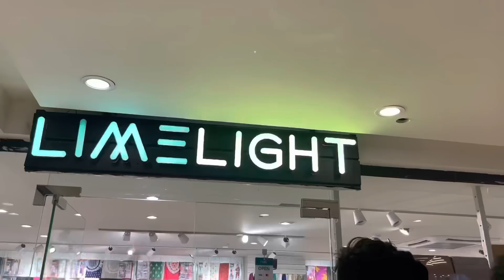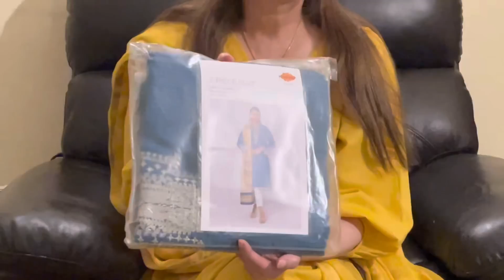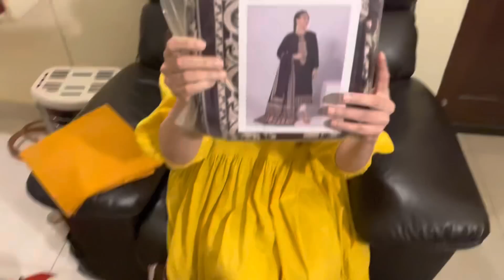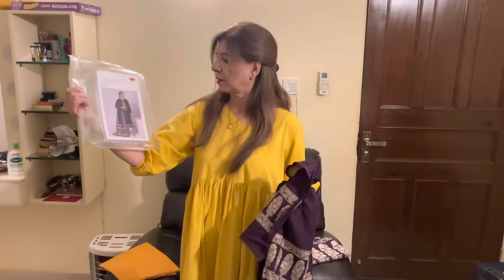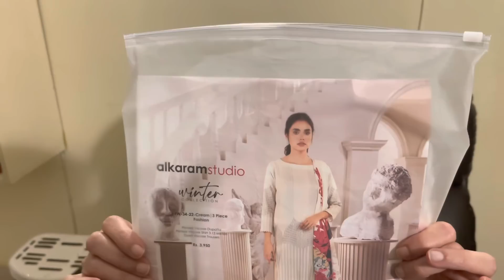WINTER DRESS SHOPPING 🛍 WITH PRICES 🤑Vlog 395@mama galore